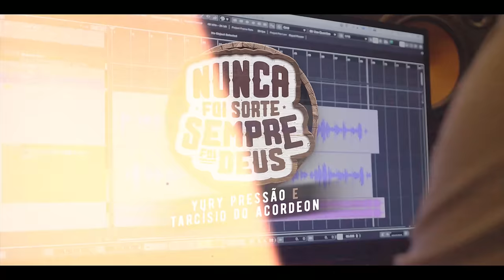Yury Pressão e Tarcísio do Acordeon - Nunca Foi Sorte Sempre Foi Deus (Clipe Oficial)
Composição: Pablo Fernandez / Gilsinho / Aryel Torres Freire / Vitor Sampaio
Produção de Vídeo: Victor Teixeira (VTX Filmes)
Direção Geral: Darlan Carvalho / Menudinho / Cléber Show
Produção Musical: Guilherme Dantas / Darlan Carvalho / Menudinho / Cléber Show

Desde menino
Meu sonho era ser vaqueiro
Bolar o gado no chão
Rodar o Brasil inteiro
E hoje ajoelho no chão
E agradeço ao Senhor
Porque o meu sonho
De infância se realizou

Vaqueiro sou e serei
Nunca vou abandoná-lo
Faço meu trono de rei
Na cela do meu cavalo

Nunca foi sorte
Sempre foi Deus
Tudo que eu tenho hoje
Foi ele que deu

A luz que me guia
Durante essa estrada
E graças a ele
Eu sou o rei da vaquejada